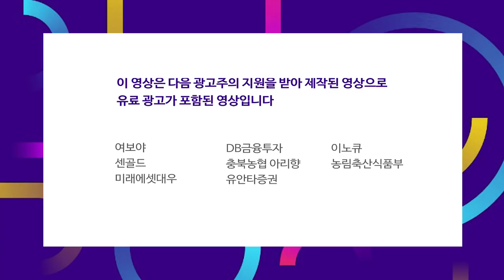대선에 가려졌던 11월 FOMC 핵심 요약 f. 김현겸 과장